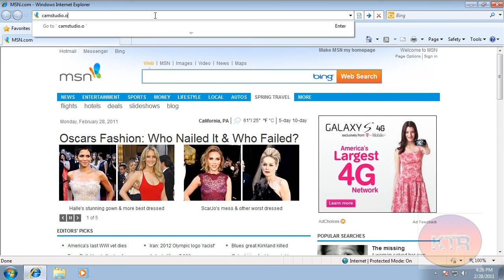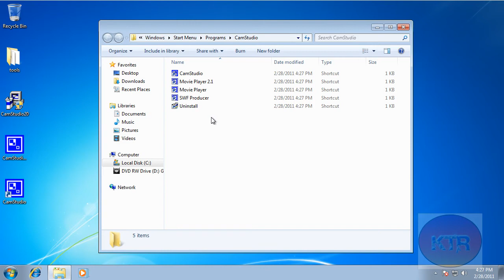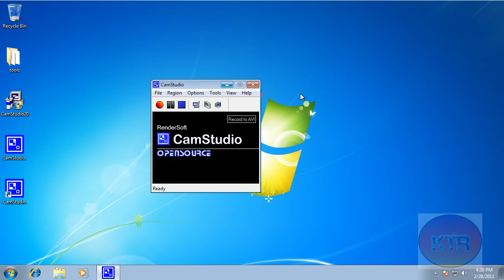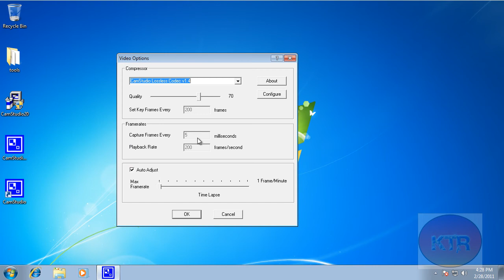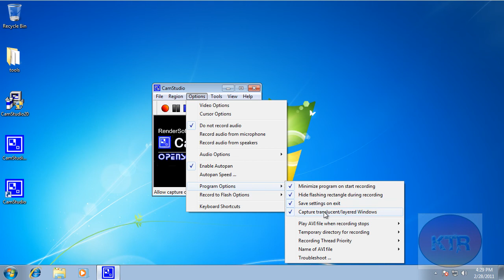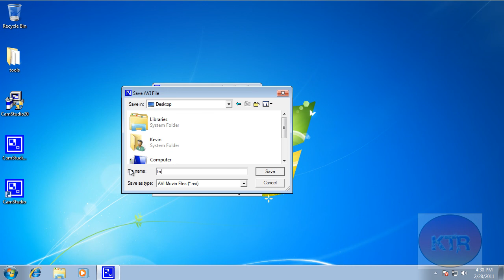Camstudio 2.0 Review